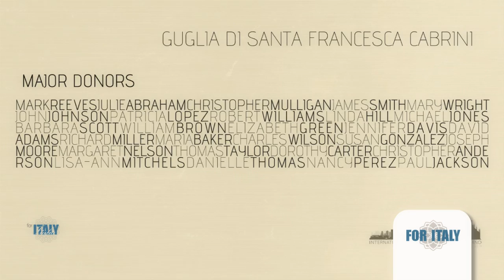For Italy for the Duomo di Milano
If you love Italian food, art, culture and lifestyle, now you can be part of it all: For Italy is the community where people from all over the world can show their love of Italy, interact with each other and contribute to the protection of Italian art and culture, heritage of the whole world.

Save the Beauty, save the Saint!